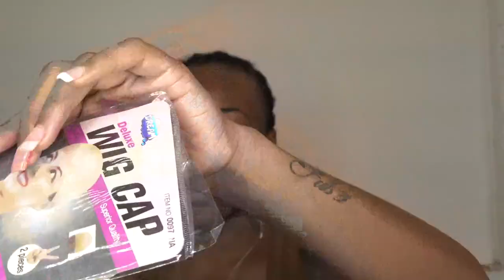THE PERFECT BURGUNDY UNIT FT WESTKISS HAIR | 99J WIG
In today’s video, I will be installing this 99j unit prefect for fall and back to School SZn!

Hair details:180% density body wave 99J 13*4 lace frontal wig 26 inch (small cap)

Virgin Hair tutorials/reviews

FAQ
Age:20
Race:African American